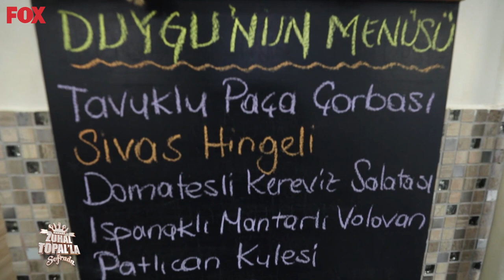Zuhal Dünkü Yemekleri Eleştiriyor - Zuhal Topal'la Sofrada 599. Bölüm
Zuhal Topal'la Sofrada 599. Bölüm (6 Mayıs 2021) - Zuhal Topal dünkü yemeklerin hiç olmadığını ve bazılarının pişmediğini belirtti.
Etler Hiç Pişmemişti